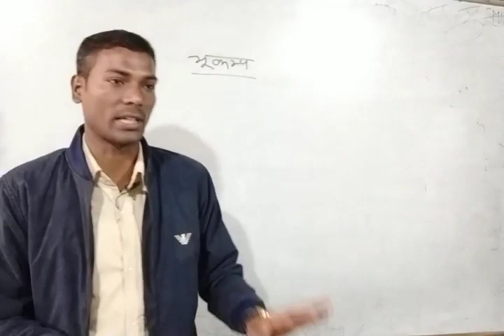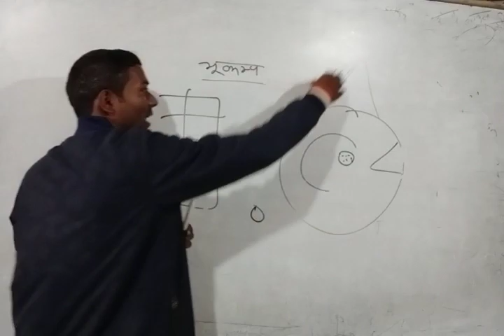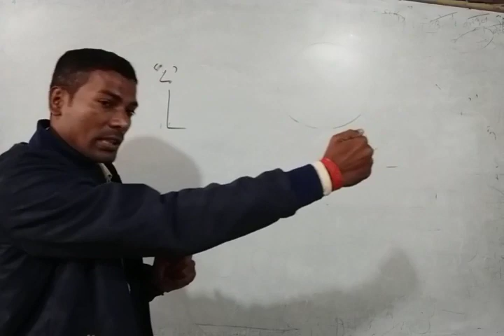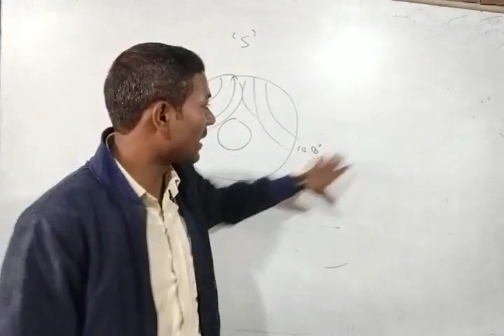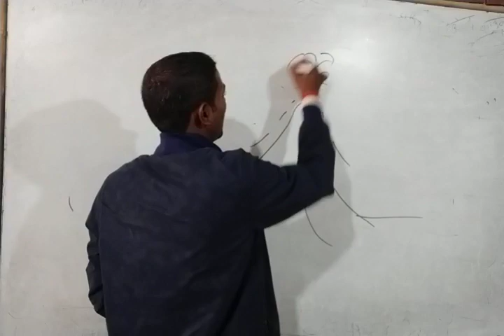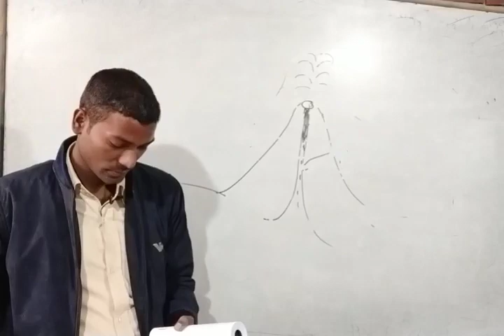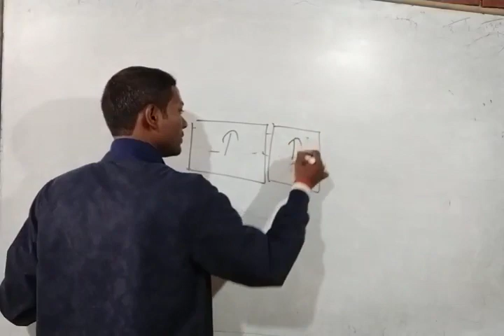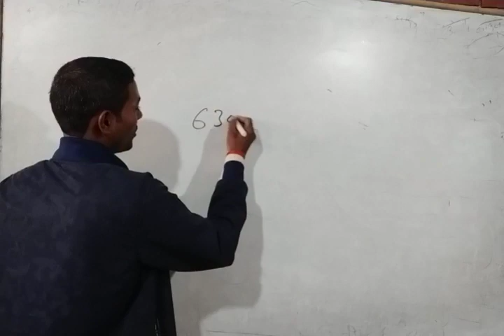भूकम्प और ज्वालामुखी, पृथ्वी की आंतरिक संरचना भाग-2( लिखित परीक्षा) by दुर्गेश सर